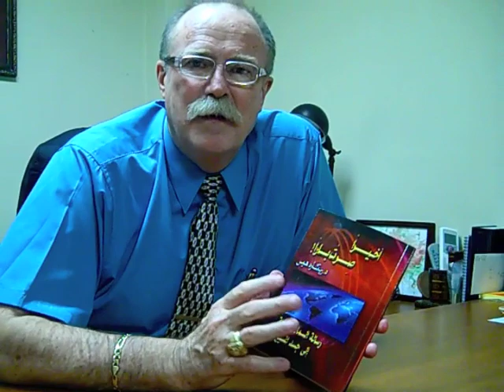Reporte de mi viaje a Egipto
No importa el lugar el Espíritu Santo está llevando su agenda en cada país. Les presento mi libro "Justo al fin" en árabe.